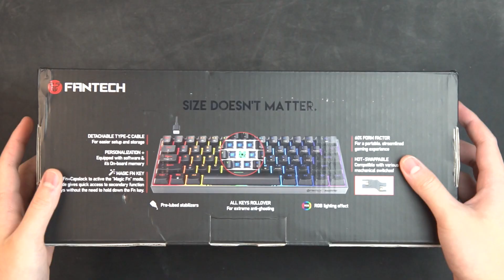Rahasia Agar MAXFIT61 Thock?? | Tutorial Modding Fantech MAXFIT61 [INDO]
Mod di video ini juga bisa dipasang ke VX5 Pro karena persis sama keyboardnya.

Keyboard - Fantech MAXFIT61 (Black)
Switches  - Outemu red
Keycaps - Japanese Root Retro
                 -SA Bliss (Clone)

Bahan Mod:
                    -Obeng kepala Philips
                    -Keycap & Switch Puller
                    -Silicone Dampener
                    -Selotip Non-conduktif
                    -O-ring ukuran NBR002 / OR002
                    -EVA foam
                    -Hansaplas
                    -Lube Switch (Krytox205g0)
                    -Lubing Brush
                    -Alat Untuk potong stand-off

Gear:
            Camera - Sony A7II | 24-105m

TimeStamp:
0:00 Intro
0:42 Mod List
0:53 Sponsor
1:01 Dissasembly
1:41 Potong Stand-off Tengah
2:09 Silicone Dampener
2:54 Tempest Tape Mod
3:20 Plate-PCB Foam
3:54 O-ring Mount Mod
4:19 Band-aid Mod
4:39 Lubing Switches
5:22 Assembly
6:10 Typing Test Stock Keycaps
7:56 Cherry Profile Keycaps Sound Test
9:02 SA Profile Keycaps Sound Test
10:19 Ending